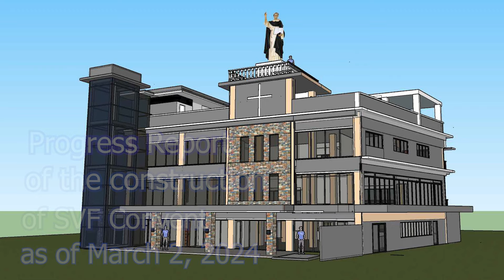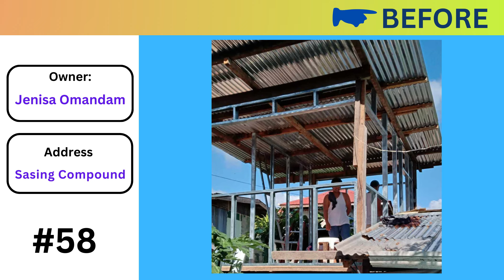Fr. Ciano Homily about PAGLIKAY SA SILOT - 03/3/2024